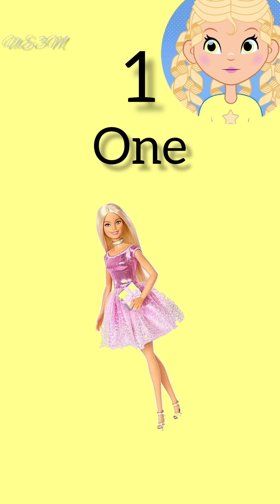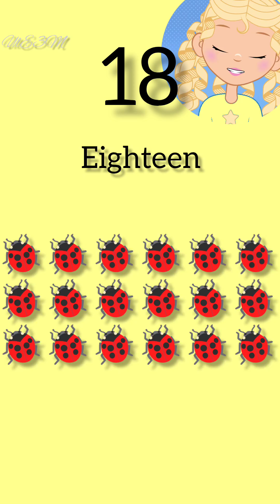learn counting from 1 to 20||kids learning 🤩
🎉 Welcome to Usman'slearningefforts 3M🎉In this video, we present a fun and engaging way to learn numbers from 123 to 20! learn counting from 1 to 20||kids learning 🤩
learn counting from 1to 20,
1 to 20 numbers counting,
1 to 20 numbers reading,
1 to 20 numbers learning,
1 to 1 to 20 counting,
counting from 1 to 20 for preschoolers,
counting from 1-20 for kindergarten,
counting from 1 to 12,
learning counting 1 to 20 in hindi,
counting from 10 to 20,
learn numbers 1 to 20 in french,
learning numbers 1 to 20 in english,
learn numbers 1-20 in spanish,
counting from 1 to 20 jack hartmann,
numbers 1 to 20 jack hartmann,
count from 1 to 20 maple leaf learning,
math counting 1 to 20,
learn numbers up to 20,
numbers song learn numbers from 1 to 20,
learn counting 1 to 20 with numberblocks,
numbers 1-20 pre k,
learn to count 1-20 pirate song,
learn to count 1 to 20 with play doh,
read numbers 1 to 20,
1-20 number recognition,
simple learning counting 1 to 20,
counting from one to 20,
learn to count from 1 to 20,
1 to 20 number count,
video about numbers from 1 to 20,
word counting 1 to 20,
counting from 1 to 20 for toddlers,
counting from 1 to 14,
0 to 20 numbers,
counting numbers 0 to 20,
1 to 20 1 to 20,
number 3 learn to count,
the numbers from 1 to 20,